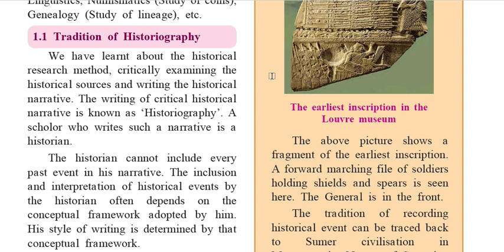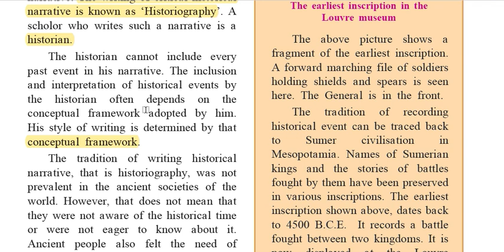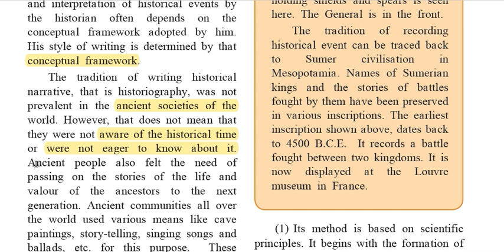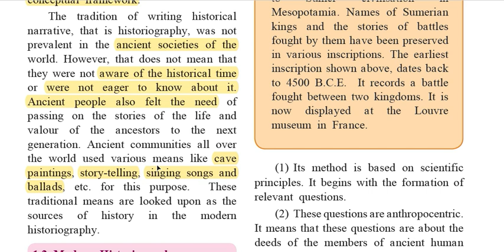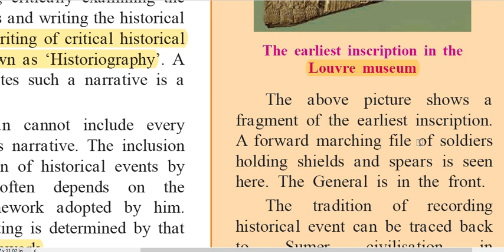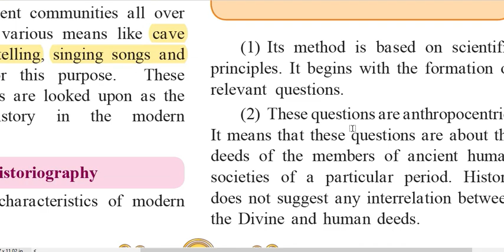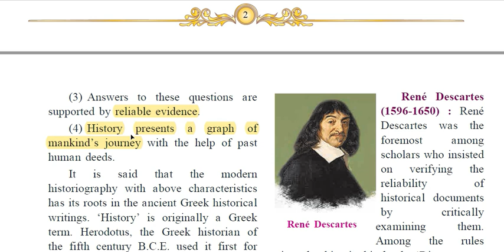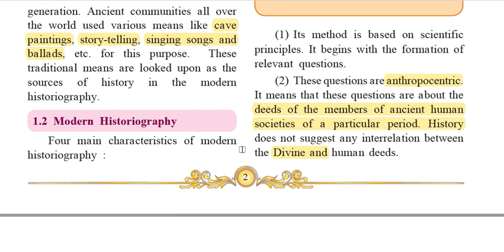CH 1. Historiography : Development in the West : Part 2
STD 10TH HISTORY Maharashtra State Board